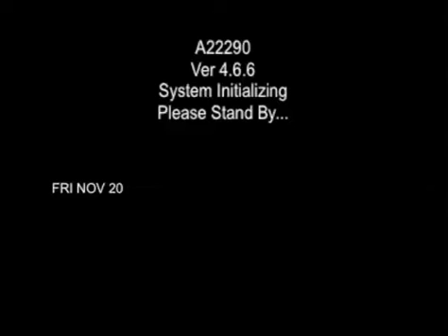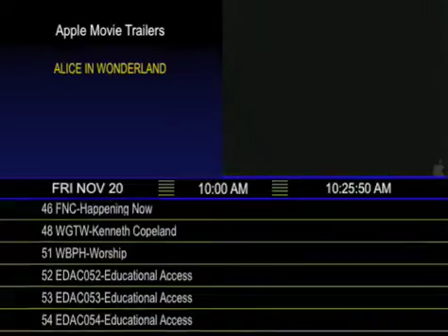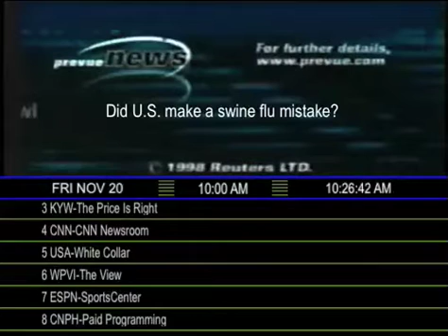Prevue Guide Simulator Preview 2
I'm working on a Prevue Guide emulator using Quartz Composer on Mac OS X... This is very much a work in progress, and there will be more features later down the line. This is "revision 7.0". If you want to see the vast improvements since version 1.0, check out

The video got considerably screwed up, especially during the news segment. It normally looks better, but iShowU was eating up some of the CPU needed to render everything, plus I have a ton of apps open and my computer is 2 and a half years old.

I realize the news segment is from 1998/1999 and the guide is from 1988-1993... After I finish the 1993 guide I'm going to work on emulating the newer one.